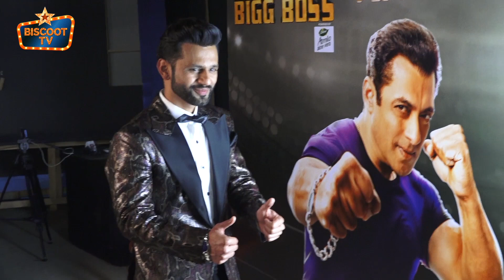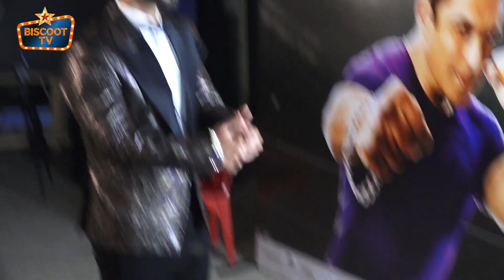Rahul Vaidya First Video After Eviction From Big Boss 14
Rahul Vaidya the First  Runner Up Of bog boss 14 First Video After Eviction From Bb 14 house